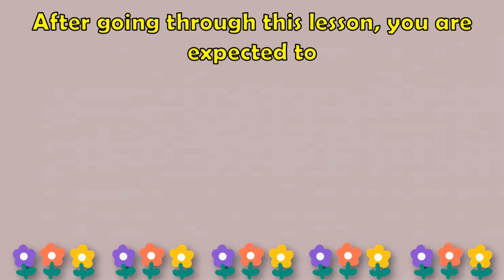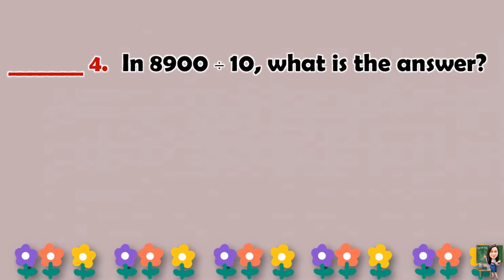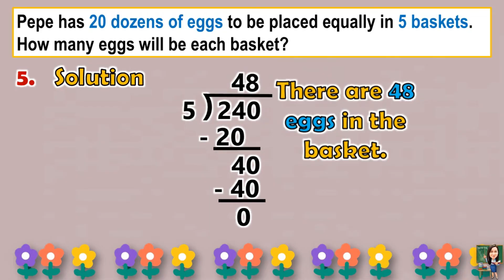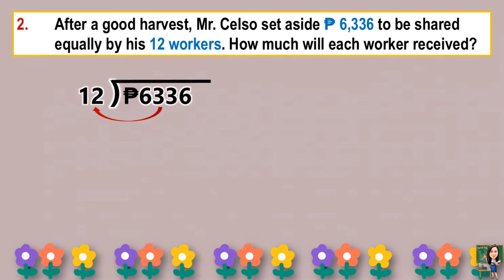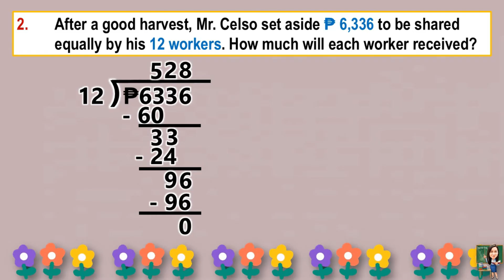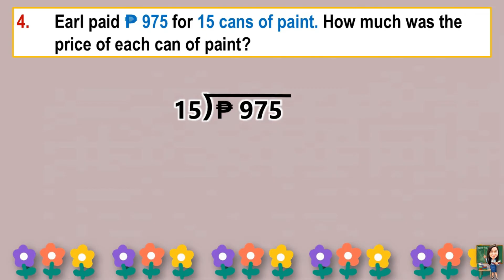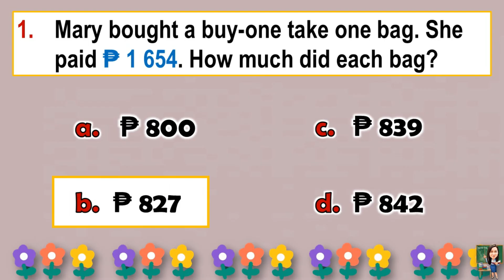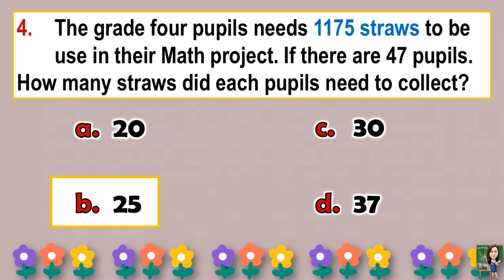MATH 4 || QUARTER 1 WEEK 7 LESSON 2 | SOLVING PROBLEMS INVOLVING DIVISION OF 3 TO 4 DIGIT NUMBERS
MATH 4 || QUARTER 1 WEEK 7 LESSON 2 | SOLVING PROBLEMS INVOLVING DIVISION OF 3 TO 4 DIGIT NUMBERS BY 1 TO 2 DIGIT NUMBERS | MELC-BASED